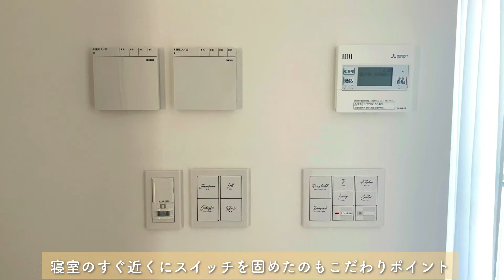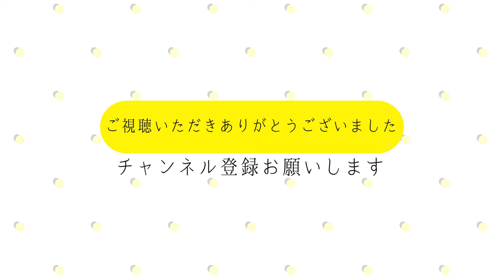【ルームツアー】一条工務店/グランセゾン/平屋/ランドリールームとWIC回遊、独立脱衣所などこだわりたっぷりの我が家をご紹介します！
今回は前回のルームツアーの続きです！前回の動画をまだみていない方は是非ご覧ください😘

回遊できるランドリールームとWIC、こだわりの独立脱衣所など紹介しています！
考え尽くしてつくったので、大満足で洗濯が楽しくなりました😆家事楽大事ですよね💪
前回紹介できなかった寝室、ロフトもご紹介していますので、最後までみていただけたら嬉しいです😌💕

私自身、家づくりはすごく大変だったと感じています。楽しいはずが途中で決めるのが苦痛になったり、調べてもわからないことも多くどうしたらいいの〜と頭を抱える日々でした…
ですので同じ思いをされてる方の少しでも参考になればと思っていますので、ご質問などありましたら気軽にコメントしてくださいね😉

平凡なサラリーマン家庭の夫婦が日常生活を通じて楽しくおいしい生活を送る動画。

気軽にコメントもしてください☺️！

妻と夫で再生リストを分けています☺️

ご興味のある再生リストを選択いただけると助かります😀↓
.   子育て（妻動画）
．今日のスイーツ（妻動画）
．今日の朝ごはん（妻動画）
．今日の昼ごはん（妻動画）
．今日の晩ごはん（妻動画）
.   七輪、干物、その他（夫動画）
.   専業主婦の日常（妻動画）
.   妊婦日記（妻動画）
.   裁縫＊ミシン（妻動画）
.   一条工務店の平屋（夫婦動画）